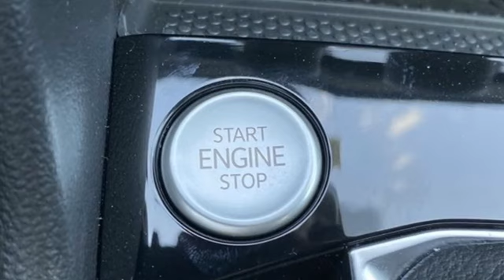New 2023 Volkswagen Taos Dallas TX Garland, TX V230378 - SOLD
Year: 2023
Make: Volkswagen
Model: Taos
Trim: 1.5T SE
Engine: 1.5L I4 Turbocharged DOHC 16V LEV3-SULEV30 158hp
Transmission: 8-Speed Automatic with Tiptronic
Color: Black
Stock #: V230378
VIN: 3VVEX7B22PM347654

Address:
12635 Lyndon B Johnson Freeway